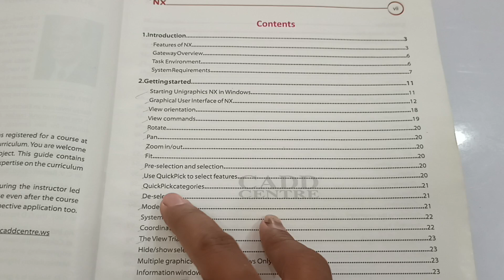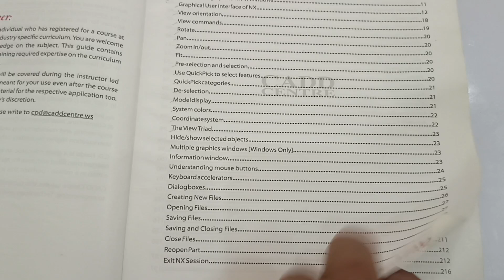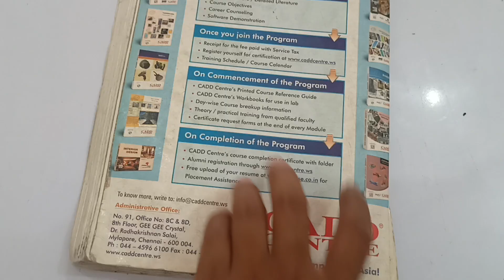Nx Cad books for Ug software | all details content of Nx cad software book content details